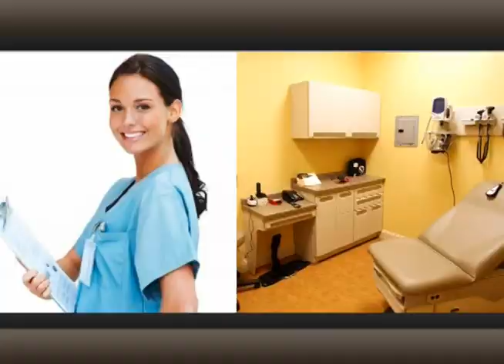Licenciatura en Enfermería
Este proyecto pretende formar con excelencia Licenciadas en Enfermería al basarse en la filosofía, misión y visión de la Universidad Galileo y de la disciplina de enfermería, para que el/la egresado/a desempeñe acciones de vigilancia, recuperación, rehabilitación, conservación y promoción de la salud,